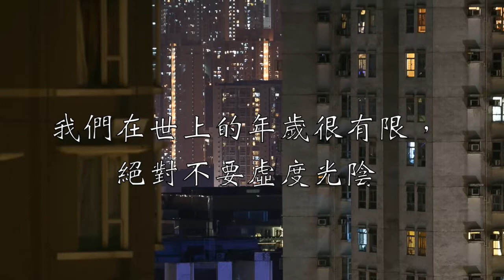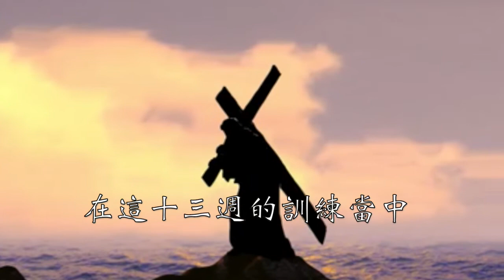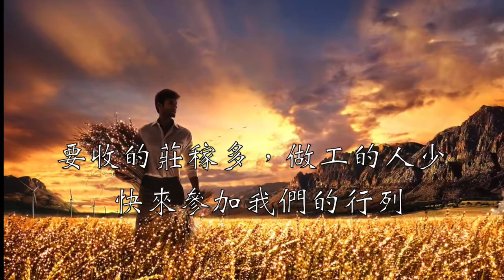CWT 2017 Fall